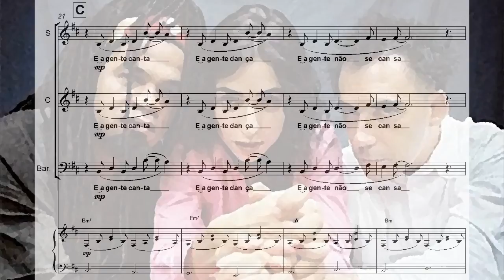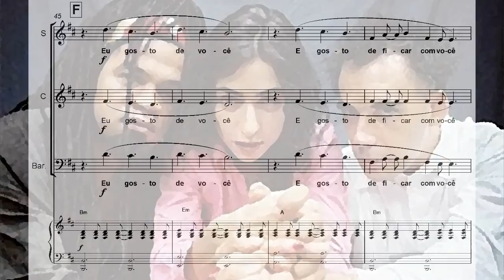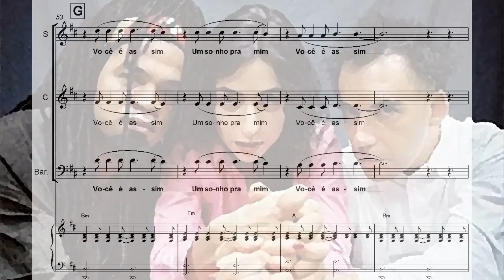Tribalistas - Velha Infancia (Coro a 3 vozes e Piano)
Access the website above in order to download the sheet music along with the rehearsal kit. It's free!

A partitura gratuita juntamente com o kit de ensaio pode ser baixado pelo site abaixo. Tudo gratuitamente!